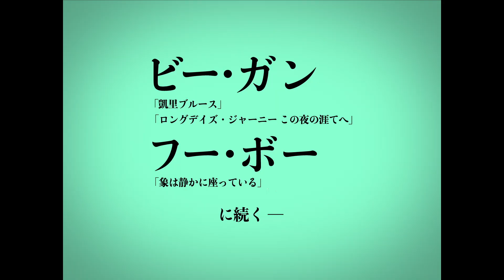映画『郊外の鳥たち』予告編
地盤沈下が進む中国の地方都市を舞台に、地質調査にやってきた青年と子供たちの物語を神秘的に描いたドラマ。自分と同じ名を持つ少年の日記を見つけた青年の様子と、そこに記録された生き生きとした少年たちの姿が映し出される。監督は長編デビューとなった本作が、ロカルノ国際映画祭のコンペティション・フィルムメイカー・オブ・ザ・プレゼント部門で上映されたチウ・ション。『目撃者　闇の中の瞳』などのメイソン・リーのほか、ゴン・ズーハン、ホアン・ルー、チエン・シュエンイーなどが出演する。
配給: リアリーライクフィルムズ
配給: ムービー・アクト・プロジェクト
(C) BEIJING TRANSCEND PICTURES ENTERTAINMENT CO., LTD. , QUASAR FILMS, CFORCE PICTURES, BEIJING YOSHOW FILMS CO., LTD. , THREE MONKEYS FILMS. SHANGHAI, BEIJING CHASE PICTURES CO., LTD. ,KIFRAME STUDIO, FLASH FORWARD ENTERTAINMENT / ReallyLikeFilms